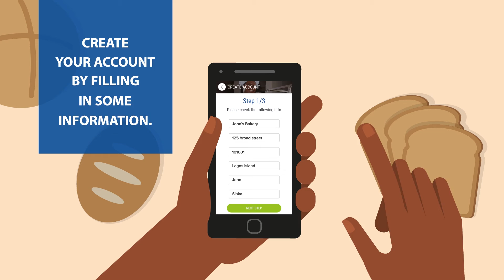Vidéo Motion Design : Lesaffre Nigeria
Réalisation d'une vidéo en motion design pour la société Lesaffre à destination du Nigeria afin de présenter leur tout nouveau programme de fidélité 100% digitale.

Web Animation Vidéo est une agence de communication spécialisée dans la réalisation de vidéos marketing.  🎥
Nous vous accompagnons dans tous vos projets vidéo :
• Production Audiovisuelle
• Motion Design
• Animation 3D
• Drone

📊 Plus de 200 vidéos réalisées.
📊 De nombreux clients, Grands comptes, TPE-PME, Startups, Institutions nous font confiance
🇫🇷 Possible de travailler partout en France.

Restons connectés !